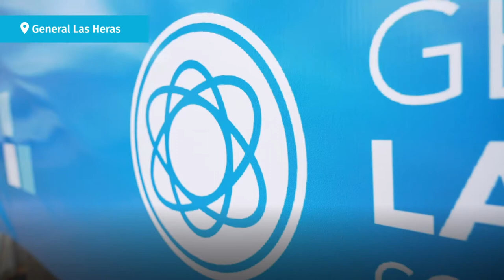2021-06-04- LANZAMIENTO DE VIVIENDAS "MI LUGAR EN LAS HERAS"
PROTEGER DANDO CERTEZAS
El programa Mi Lugar en Las Heras que lanzaron de manera articulada Javier Osuna y el ministro Jorge Ferraresi es parte del trabajo de un Estado que está presente, diciéndoles a las familias argentinas que estamos trabajando para que cada uno y cada una cuenten con su casa, su lote y su techo propio.